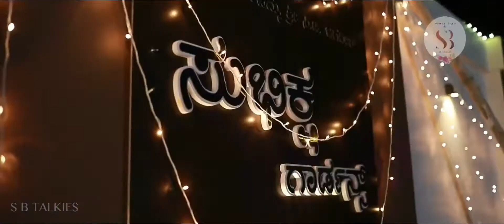Yashas 10th year Birthday